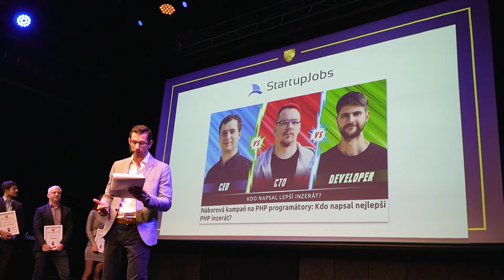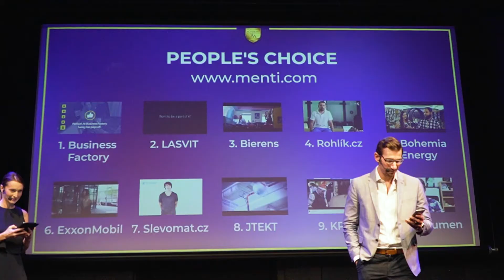Recruitment Academy Awards 2019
Video ze slavnostního galavečera 5. ročníku soutěže firem, které mění český HR marketing.